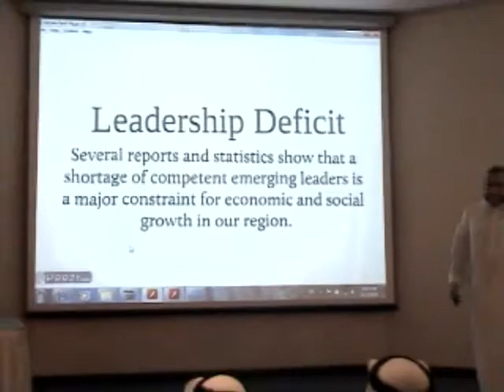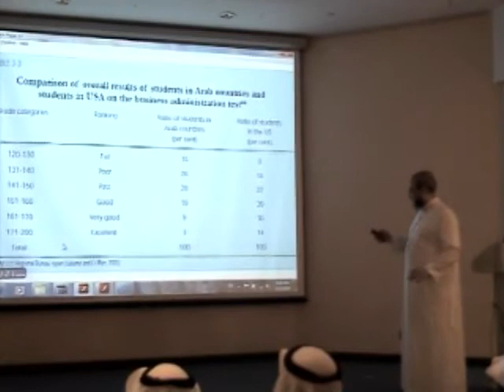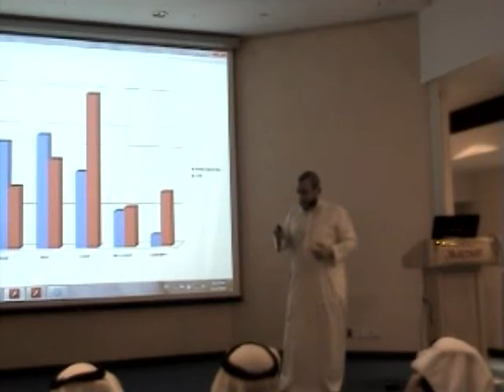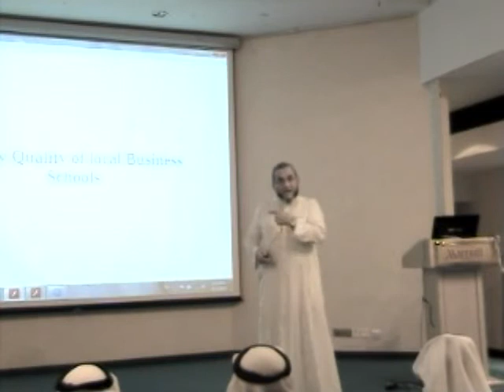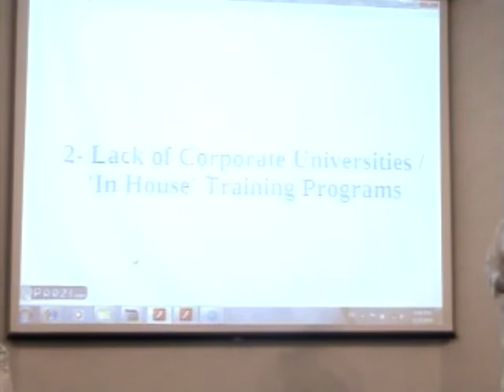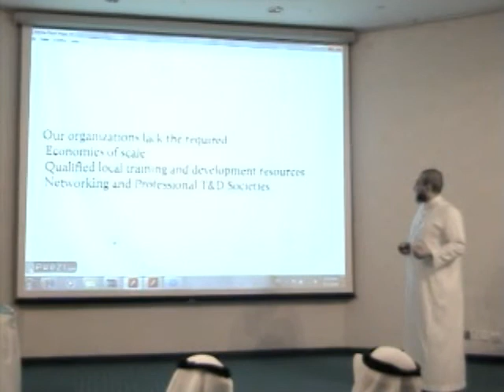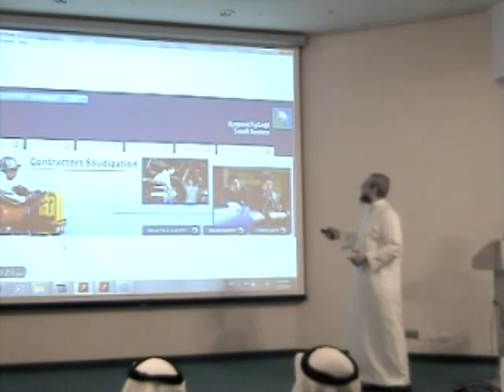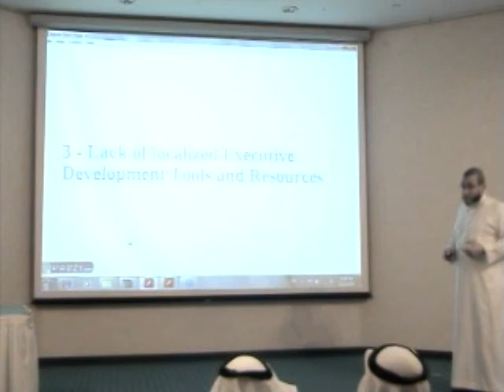Closing the Leadership Deficit - Leadership Development in the Arab World Part1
The Madinah Institute of Leadership and Entrepreneurship (MILE) brings senior executives and high potential leaders from all over the world for executive education to discover new dimensions in Leadership Development, Good Governance, Telecom Training , HR Performance and various other management practices to help them grow in their business careers.